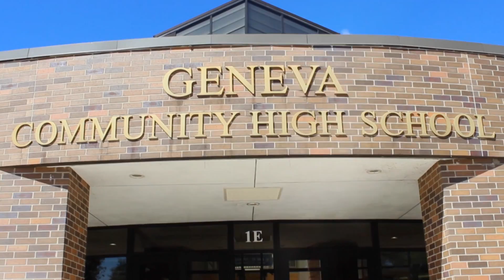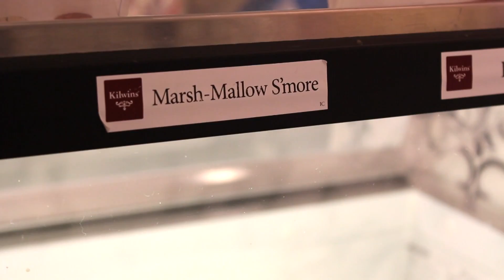GTV NEWS MARCH 22, 2017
MUST SEE NEWS BEFORE SPRING BREAK!